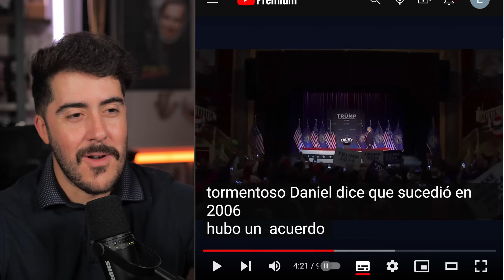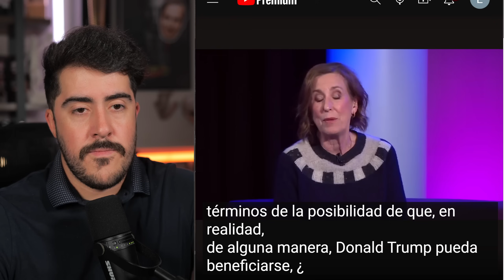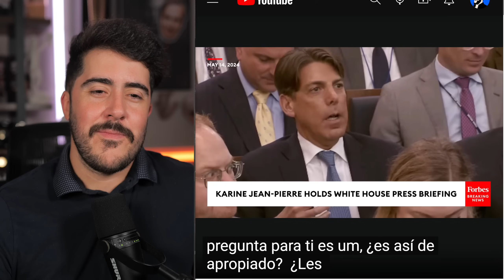Abogado de Trump DESTRUYO a presentadora de la BBC